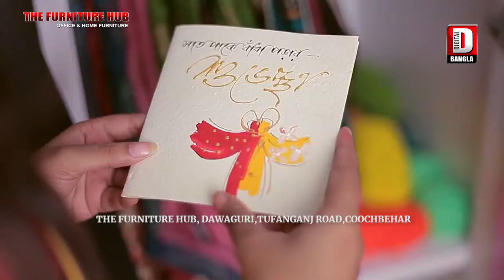ওষুধ আনতে গিয়ে নিখোঁজ কালচিনি ব্লকের হাসিমারা পারমালঙ্গী এলাকার বাসিন্দা এক কলেজ ছাত্রী